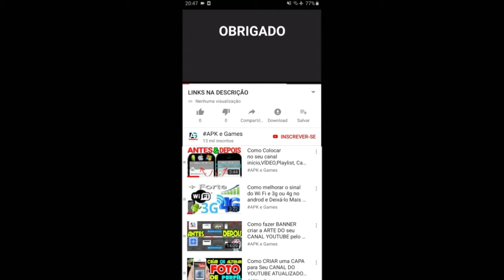Mario Kart Tour Halloween DESAFIO ACERTE 10 VEZES COM BUMERANGUE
NOVIDADES

DESCRIÇÃO

land 10 hits with boomerangs mario kart tour Halloween